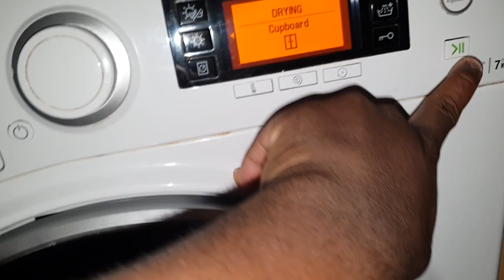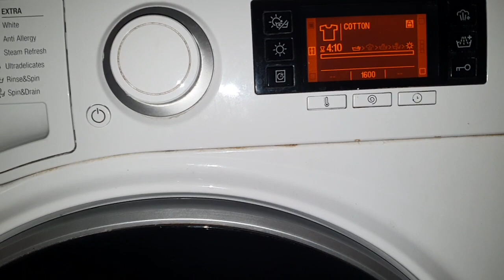Hotpoint Direct Injection Technology - Cotton Cupboard Dry Starting